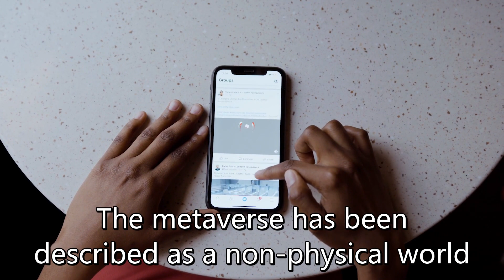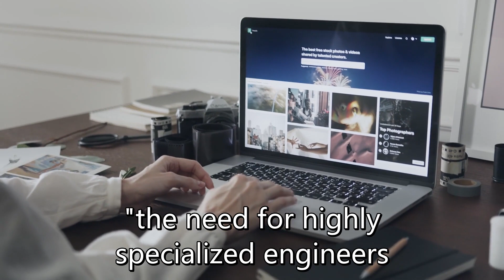Listen English - Facebook to Hire 10,000 in EU to Help Build the ‘Metaverse’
The Associated Press, Reuters and Facebook reported on this story. Bryan Lynn adapted the reports for VOA Learning English. Ashley Thompson was the editor.
I hope this video could help to improve your listening skills.